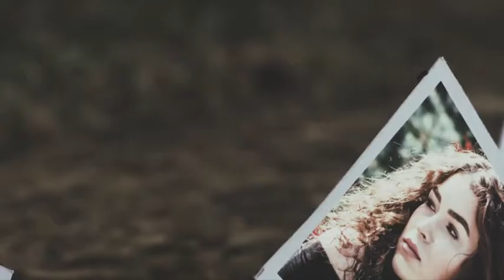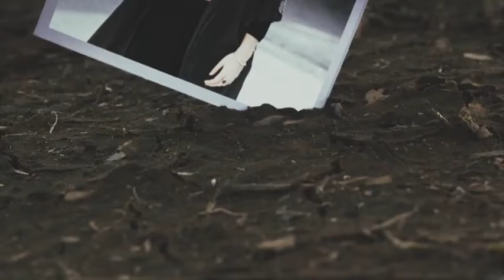Surreal Photo Gallery (Top After Effects Templates)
Surreal Photho Gallery
This is a unique photo gallery shot in the real world with a surreal concept but yet universal enough to use on any concept or wide range of projects such as portfolio showcase, wedding, art promo, personal photo and many more!. Easy to use and fast to render photo gallery. Showcase your photo or video!

1080p.25fps
6 color style
Fast Render
for photo or video
38 Media placeholder and 10 Texts
Modular style timeline.Each scenes have continuous shot

Font used in preview & project: Dense Font